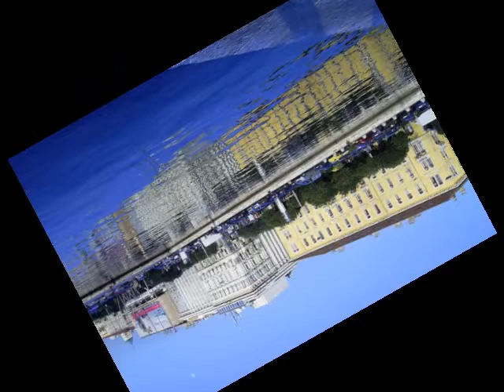Grupa 777 - Rijeko moj grade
Pjesma grupe 777 svome gradu!